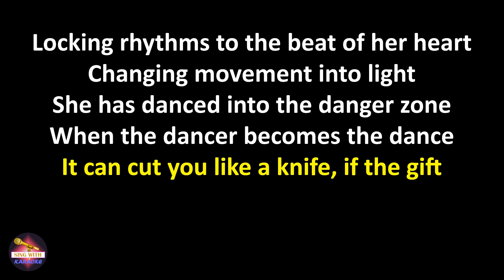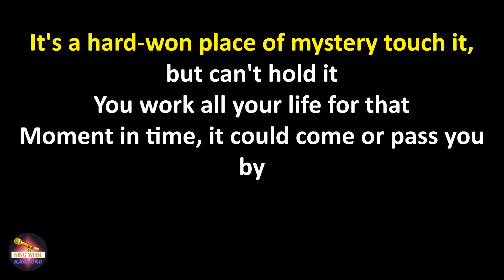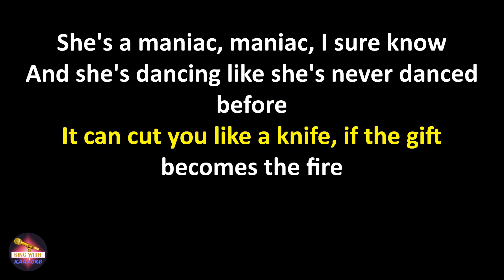Michael Sembello - Maniac (Lyrics version)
Lyrics:
Just a steel town girl on a Saturday night
Lookin' for the fight of her life
In the real-time world no one sees her at all
They all say she's crazy

Locking rhythms to the beat of her heart
Changing movement into light
She has danced into the danger zone
When the dancer becomes the dance

It can cut you like a knife, if the gift becomes the fire
On a wire between will and what will be

She's a maniac, maniac on the floor
And she's dancing like she's never danced before

On the ice-blue line of insanity is a place most never see
It's a hard-won place of mystery touch it, but can't hold it
You work all your life for that
Moment in time, it could come or pass you by
It's a push-shove world, but there's always a chance
If the hunger stays the night

There's a cold kinetic heat, struggling, stretching for the beat
Never stopping with her head against the wind

She's a maniac, maniac, I sure know

She's a maniac, maniac, I sure know (I sure know)
Maniac, maniac, I sure know